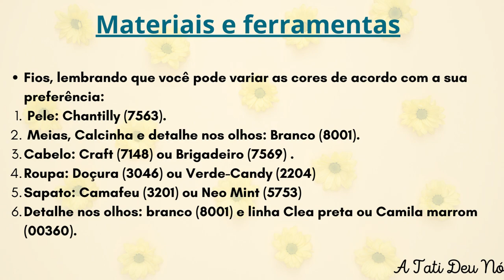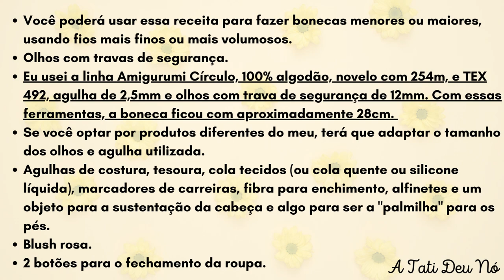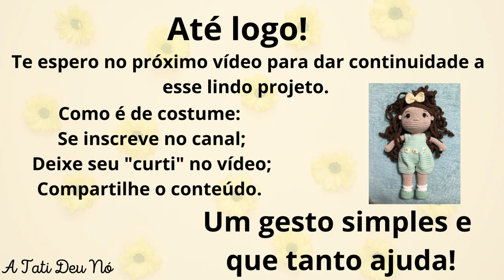Boneca Maria Sofia - Parte 1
Este padrão possui o PDF disponível para compra, você terá algumas vantagens de um traje bônus: um lindo vestido para a sua Maria Sofia.

Visite meu site, lá eu publico minhas receitas, a forma de ter acesso ao conteúdo e também minhas reflexões pessoais sobre amigurumis e experiencias de vida

Neste vídeo eu trago para vocês a Maria Sofia! Uma boneca muito linda e gostosa de crochetar, ela tem aproximadamente 28cm (utilizando o material indicado no início do vídeo.

Trata-se de uma boneca executada sem costuras em seu corpinho, gerando maior comodidade para crochetar. Um projeto novo que nasceu cheio de carinho para ser compartilhado aqui neste canal.

Aqui compartilho bonecas de alto padrão e de forma gratuita, e para que a troca entre nós seja equilibrada peço:
Se ainda não é inscrito neste canal, vai lá... Ajude esse canal a crescer, consolidamos assim a nossa troca: eu trago receitas, e você inscrito, deixa o seu like e assiste aos vídeos! E ainda terá uma peça única, exclusiva, artesanal e lindíssima feita por suas próprias mãos.

Caso sinta em seu coração a vontade de contribuir/apoiar financeiramente esse canal, poderá fazer de 3 formas:
- botão "valeu" - logo abaixo do vídeo, tem formato de coração;
- via PIX (qualquer valor será de grande valia), utilizando a chave: 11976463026
- ou ainda, comprando peças executadas por mim, inclusive as que foram feitas durante a gravação dos vídeos (essa opção somente para entregas no Brasil) - contato através do meu e-mail  ou pelo WhatsApp (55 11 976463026).

A LISTA DE MATERIAIS utilizado está logo no começo do vídeo.

Padrão execução: Tatiana Bertim

Um beijo no coração de cada uma de vocês! Gratidão!